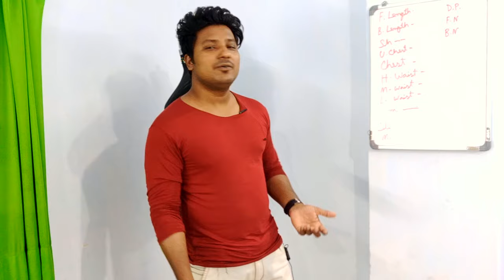fashion design me konsa dummy use hota hai!draping gowns me Konsa dummy use hota hai@fashionmaker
Muje Instagram par follow karo

fashion design me konsa dummy use hota hai.. draping gowns Banane ke liye Konsa dummy use hota hai

me Jo mannequin use karta hu

me Jo steam iron use karta hu

Jo interlock machine me use karta hu